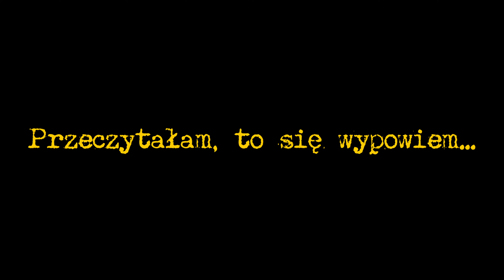Przeczytałam, to się wypowiem #40: „Zachmurzenie umiarkowane” Barbara Kosmowska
Są książki, których lektura pozostawia w nas głęboki ślad, zapamiętujemy je i przeżywamy bądź analizujemy wciąż na nowo. Są takie, których jedynym zadaniem jest zapewnienie nam chwilowej rozrywki – zapominamy o nich zaraz po tym, jak przeczytamy ostatnie zdanie. Są w końcu takie, które nie robią na nas żadnego wrażenia, nie wywołują emocji, nie poruszają i nie bawią, są nam całkowicie obojętne. Zupełnie jakbyśmy nigdy po nie nie sięgnęli.

Przyznaję – skusiła mnie piękna okładka tej książki. Z kwiatowym motywem, przywodzącym na myśl stare tapety lub obrazy w solidnych ramach. Grafik powinien dostawać procent od sprzedanych egzemplarzy, bo dokładnie na okładce skończył się mój zachwyt tą książką.

Nie znam zupełnie twórczości Barbary Kosmowskiej, choć ją samą kojarzę jako przesympatyczną, ciepłą i otwartą osobę. Może te pozytywne wrażenia również podświadomie wpłynęły na decyzję o sięgnięciu po tę powieść. Nie wiedziałam czego się spodziewać, nie miałam też żadnych oczekiwań, okazało się jednak, że ani tematyka, ani sposób pisania zupełnie mnie nie porwały.

A rzecz dotyczy małżeństwa Róży i Karola Polnych, dwojga ludzi, którzy od lat żyją nie ze sobą, a obok siebie. Namiętność między nimi dawno wygasła, czułości brak, pozostały pretensje i poczucie obowiązku. Pewnego dnia cichy i potulny Karol zostawia żonę i wyprowadza się do domku na działce. Różę zaczynają pocieszać przyjaciółki.

Ciekawym zabiegiem wydaje się próba spojrzenia na rozstanie głównych bohaterów z perspektywy różnych osób. Karol oczekiwał czułości i normalności, a dostał wiecznie sfrustrowaną żonę, która z każdym rokiem bardziej przypominała jego teściową. Róża, po otrząśnięciu się z szoku, cierpi za obrazem rodziny, jaki ułożyła w swojej głowie, czuje się samotna i niezrozumiana. Córki – Olga i Aga – starają się nie oceniać i nie brać na siebie roli mediatorów, rozstanie rodziców staje się dla nich impulsem do przyjrzenia się swojemu życiu. Każda z przyjaciółek Róży też patrzy na relacje Polnych przez pryzmat własnych problemów, doświadczeń i emocji.
Choć dominującym tematem zdaje się być tutaj kwestia relacji w długoletnim związku, Kosmowska dotyka też takich kwestii jak: żałoba i społeczne oczekiwanie, że będziemy ją przeżywać w określony sposób, tęsknota za młodością i próba odzyskania straconego czasu. To opowieść o tym jak bardzo potrafi nas ranić obojętność i krytyka ze strony bliskich, o konsekwencjach toksycznych relacji, o przyjaźni i zdradzie, o niemożności stworzenia trwałego związku i ucieczce w alkoholizm, o dojrzewaniu i starości. To też z pewnością opowieść o różnych odcieniach miłości i samotności.

Jednocześnie ta książka, nie ma w sobie tak silnego ładunku emocjonalnego, by czytelnik nie mógł się po jej lekturze pozbierać. Wręcz przeciwnie, autorka stara się pisać z humorem i dystansem, choć ja akurat jestem czytelnikiem wyjątkowo odpornym na tego typu zabiegi (nie wiem czy poza Joanną Chmielewską, Jeremym Clarksonem i Krzysztofem Szubzdą jakiemukolwiek autorowi udało się mnie rozbawić), więc nie doceniłam ich należycie.

Jestem przekonana, że „Zachmurzenie umiarkowane” znajdzie uznanie części miłośników współczesnej literatury, ale we mnie ta książka nie wywołała żadnych emocji. Trochę jakbym przyglądała się z daleka życiu kompletnie obcych mi ludzi, nie czując potrzeby angażowania się w ich sprawy ani wnikania w ich motywacje.

Nie oznacza to jednak, że nie sięgnę po inne książki Barbary Kosmowskiej, jeśli więc znacie twórczość tej autorki, to podrzućcie kilka tytułów, którym – Waszym zdaniem – warto przyjrzeć się bliżej.

Tytuł: Zachmurzenie umiarkowane
Autor: Barbara Kosmowska
Wydawca: Wydawnictwo Sonia Draga
Rok wydania: 2022
Oprawa: zintegrowana
Ilość stron: 264
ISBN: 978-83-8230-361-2